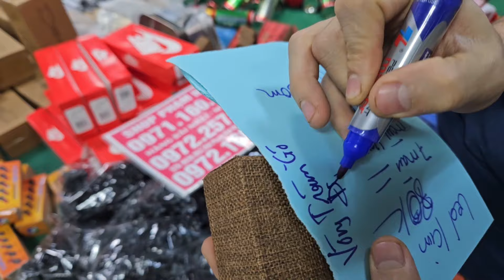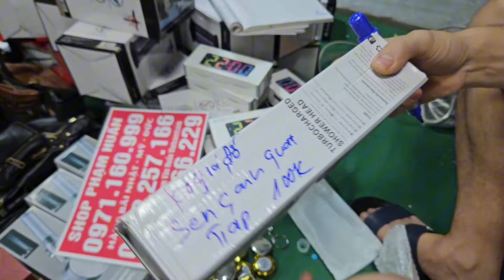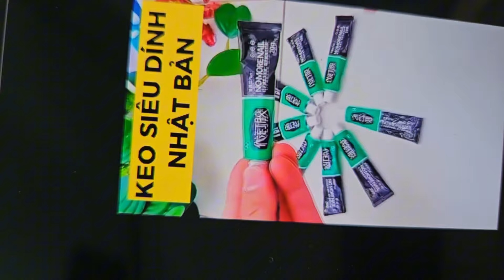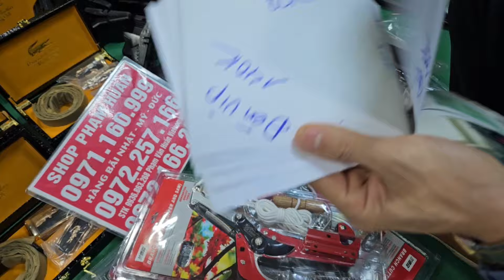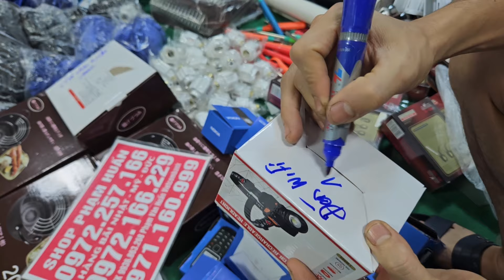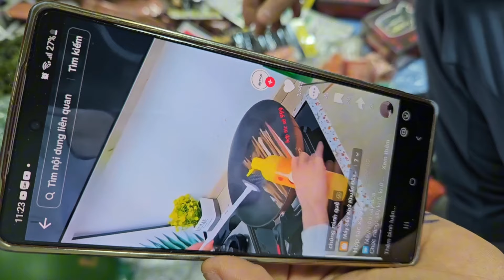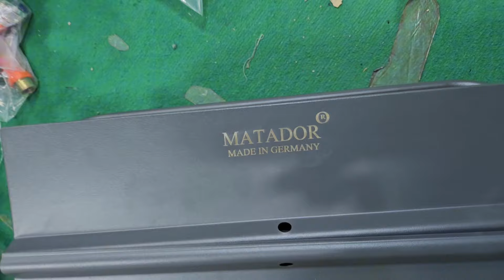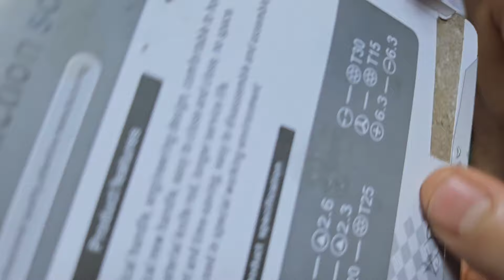HOAN HỈ MUA LÀ CÓ QUÀ TẶNG CHO A CHỊ VÔ NHANH CHÓNG